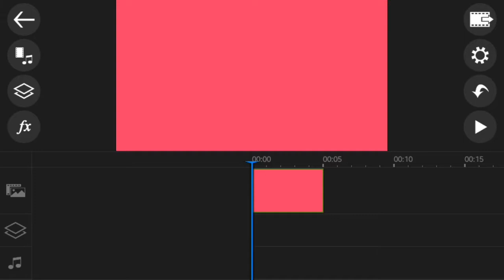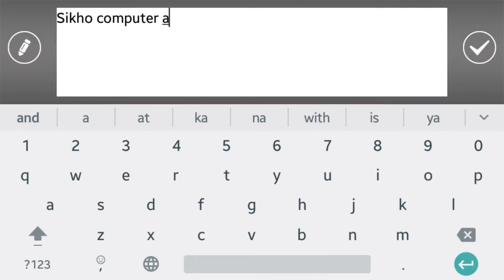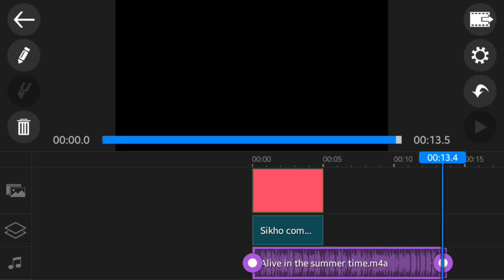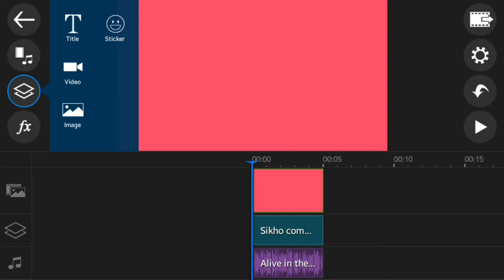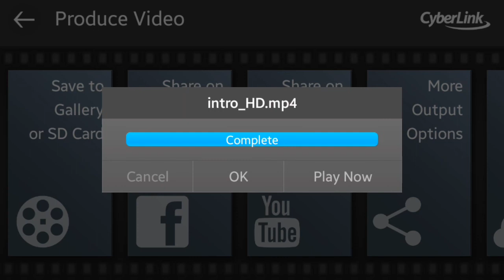power director me editing kaise kare. part-2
power director part-2

make your video intro in power director

how to make video intro in power director